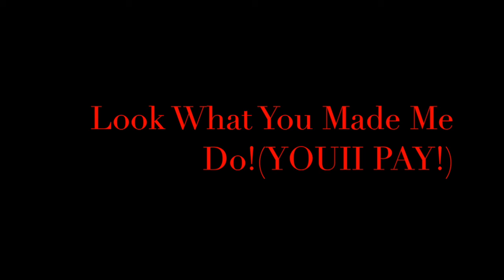LPS mvLook What You Made Me Do